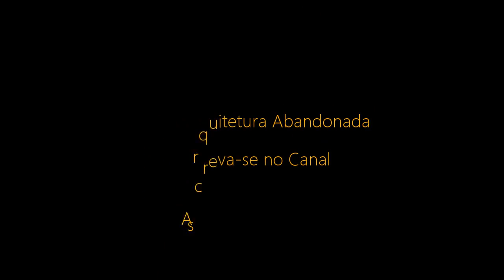Casas Antigas - Prédio Histórico do CTG Pedro Porto em Jari - RS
Prédio do Centro de Tradições Pedro Porto, localizado no Centro do Município de Jari, no RS. De fachada imponente e impositiva. lembra muito os prédios comerciais construídos na primeira metade do século XX, entre as décadas de 1910 a 1950. De linas retas e traços rústicos, domina a paisagem onde está construído, com a porta de entrada da entrada construída na quina do prédio, em frente à praça central do Município.

O CTG Pedro Porto foi fundado no ano de 1988 e corresponde ao único CTG do Município. Os CTGs são entidades tradicionalistas que cultivam as tradições gaúchas e os costumes do estado do Rio Grande do Sul, através de atividades, culturais, recreativas e esportivas. São guiados pelos mesmos princípios e normas, e espalhados em células que estão espalhadas em qualquer território, mesmo fora do estado do RS.

Um CTG - Centro de Tradições Gaúchas é uma entidade civil, com quadro se associados que se dedica ao resgate, preservação e divulgação das coisas tradicionais. Trata-se, em essência, de um clube que possui regras claras e conhecidas por seus associados. A Carta de Princípios, aprovada em 1961, é a referência para todos os CTGs que se reúnem em torno do MTG - Movimento Tradicionalista Gaúcho que é o seu órgão orientador, coordenador e fiscalizador.

E não é apenas no RS que os seus frequentadores mantém as tradições do Estado. Longe do Estado os CTGs cultivam as tradições do RS por meio da arte, da poesia, da dança, da música, alimentação e esportes. Existem quase 3 mil Centros de Tradições Gaúchas no Brasil e no mundo, todos filiados e seguidores dos princípios do MTG, o Movimento Tradicionalista Gaúcho.